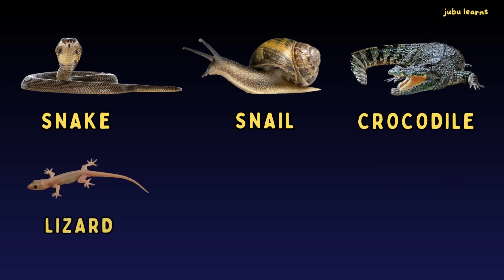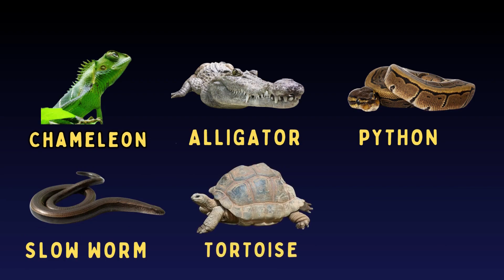Reptiles Name | Learn Animals come in Reptiles Category - Amphibians, Preschool, English Vocabulary.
Reptiles names and sounds,
This educational video will help in learning types of reptiles,
names in English language, Snake, alligator, lizard, iguana, Python, and many more reptiles species, are included in this reptiles video for children,
Learn Reptiles Amphibians,
Learn Animals comes in Reptiles category,
important animals names should be learned by kids,
flash cards,
flash cards words for toddlers,
flash cards words for babies,
kids' educational videos,
preschool learning,
reptiles name,
reptiles,